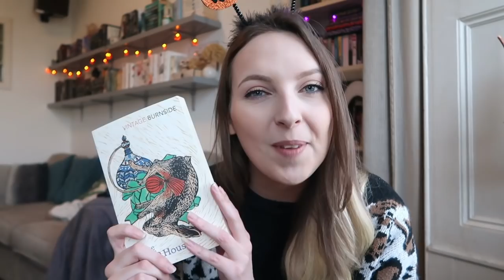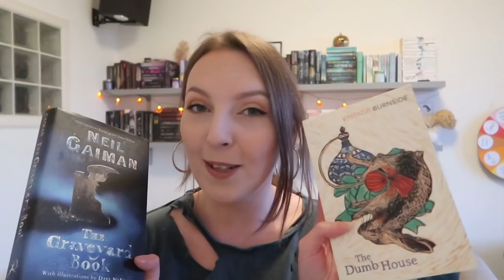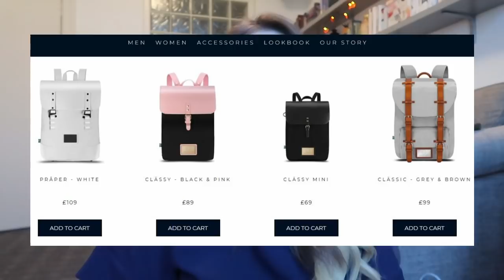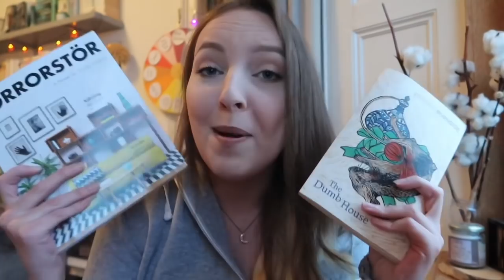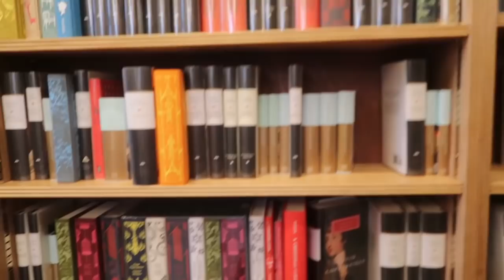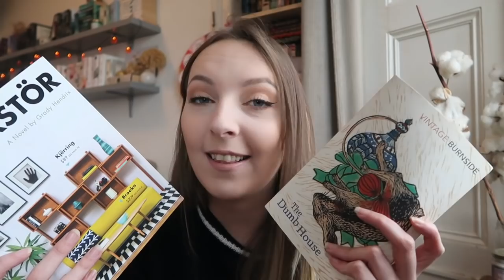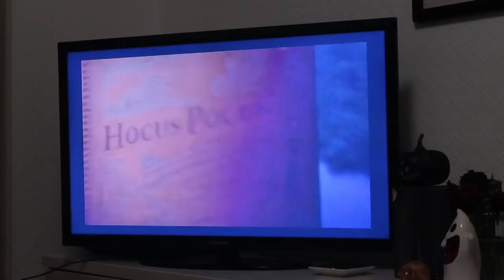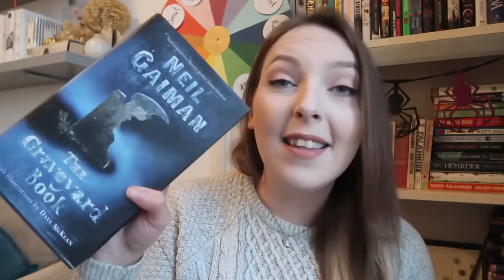🕸SPOOKATHON VLOG 2019🕸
Here's my spookathon reading vlog! 🎃

In this vlog I read The Death of Mrs Westerway by Ruth Ware, The Graveyard Book by Neil Gaiman, Horrorstor by Grady Hendrix, The Dumb House by John Burnside and started reading Turn of the key by Ruth Ware.